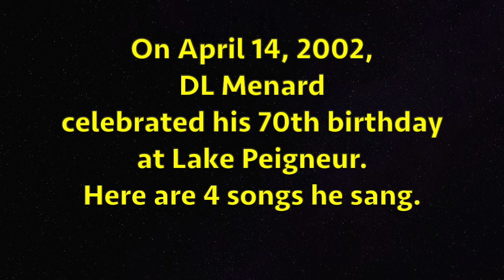DL Menard sings 4 songs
On April 14, 2002, DL Menard celebrated his 70th birthday at the Acadian Museum
Annex at Lake Peigneur.  Here are 4 songs he sang at the end of the party.